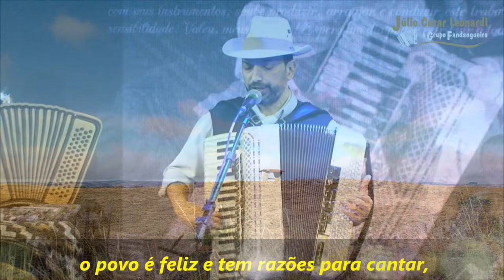Recanto Querido (Este Meu Sul) - Júlio Cézar Leonardi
Composição: Mário Evando Nenê / Júlio Cézar Leonardi
Intérprete: Júlio Cézar Leonardi e Grupo Fandangueiro
Faixa do CD Hora do Mate
Produzido por Júlio Cézar Leonardi
Captação, edição e mixagem: Estúdio Evo-X/Antônio Araí S. Soares e Edvan Marchioro
Masterização: Marcos Abreu
Fotos de capa: Juarez Gralak
Arte de capa: Marcos Chiapetti
Produtor Fonográfico: JCL Produções - Lançamento: dezembro/2020
Músicos participantes: Júlio Cézar Leonardi, Cristiano Gabriel, Julio César Ambrosini, Juliane Cristina Leonardi, Danielli Mayara Ambrosini, Altair Dário Júnior e Henrique Soares.
Vídeo produzido em dezembro/2021 por Júlio Cézar Leonardi

Não há outro lugar melhor que este, aqui, no sul; o povo é feliz e tem razões para cantar, a natureza é farta, dentre o verde e o azul; quem vive aqui, no sul, não tem motivos pra chorar; em Santa Catarina, lindas praias que encantam; no Paraná, se encontra cataratas, pinheirais; no Rio Grande do Sul, têm as planícies do meu pampa, as serras, as campinas e as lagoas naturais.
Este meu sul é meu recanto querido, aonde encontro modernismo e tradição; este meu sul é meu torrão, meu paraíso; não há lugar como esta linda região.

A nossa paisagem é uma dádiva de Deus, a raça é formada pela miscigenação de índios, africanos e imigrantes europeus, na grande união que faz, do sul, uma Nação; as crenças e culturas preservando a identidade, e cada um cultuando seus legados ancestrais; a fibra no trabalho é marco de prosperidade de um povo, comungando, sempre, os mesmos ideais.

A produção e a reprodução deste vídeo não possuem qualquer interesse comercial, mas apenas de entretenimento sem fins lucrativos. As imagens utilizadas pertencem ao arquivo pessoal de Júlio Cézar Leonardi e possuem direitos autorais reservados. A cópia e a reprodução deste vídeo não estão autorizadas, sejam para quaisquer fins, salvo se houver autorização formal do editor.